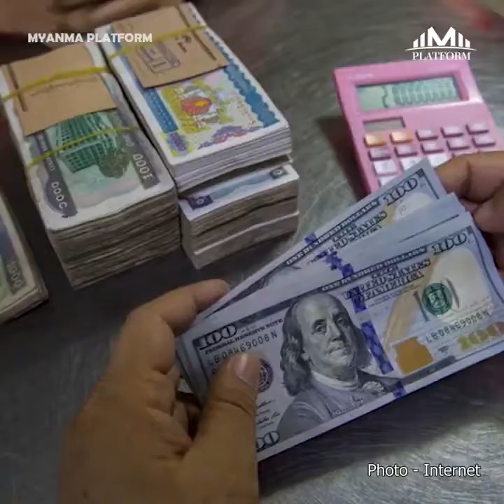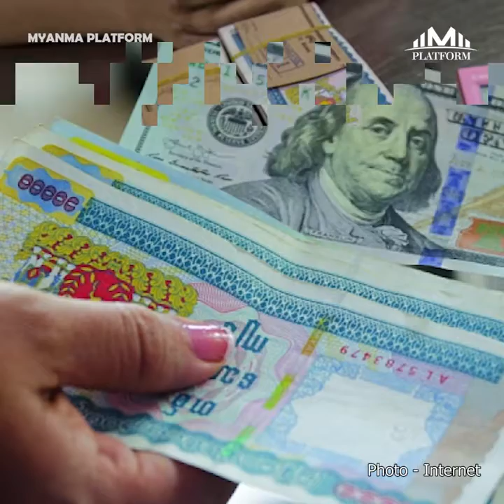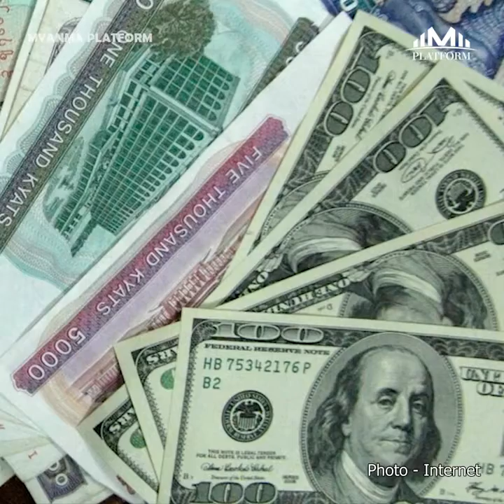မေလ၂၆ရက်နေ့အတွက် တစ်နေ့တာ ပြည်တွင်း၊ ပြည်ပသတင်းများ စုစည်းမှု။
မေလ(၂၆)ရက်နေ့အတွက် တစ်နေ့တာ ပြည်တွင်း၊ ပြည်ပသတင်းများ စုစည်းမှု။

၁။   အတိုင်ပင်ခံ ဒေါ်အောင်ဆန်းစုကြည် ဖမ်းဆီးခံထားမှုကို လူ့အခွင့်အရေး ရှေ့နေ (၂) ဦးက ကုလကို တိုင်ကြား

၂။   ဒေါ်လာ လိုအပ်ချက် မြင့်မားနေပြီး ငွေလဲလှယ်နှုန်း မတည်ငြိမ်လို့ ပြည်တွင်းမှာ ငွေပေးချေသုံးစွဲမှုများအား ကျပ်ငွေဖြင့်မဖြစ်မနေသုံးစွဲရမယ်လို့ ဗဟိုဘဏ်ထုတ်ပြန်

၃။   (၂)ရက်အတွင်း ထိုင်းကိုဝင်လာတဲ့ အထောက်အထားမဲ့ မြန်မာ (၂၉၀) ကျော် ထပ်ဖမ်းခံရ

၄။   ဆီနီဂေါမှာ ဒေသဆိုင်ရာ ဆေးရုံတစ်ခု မီးလောင်မှုအတွင်း မွေးကင်းစ ကလေးငယ် (၁၁)ဦးသေဆုံး

၅။   လုံခြုံရေး စိုးရိမ်ရတာကြောင့် ကနေဒါဝန်ကြီးချုပ် ထရူးဒူးကို အခမ်းအနားမတက်ရောက်ရန် ရဲတပ်ဖွဲ့က တားမြစ်